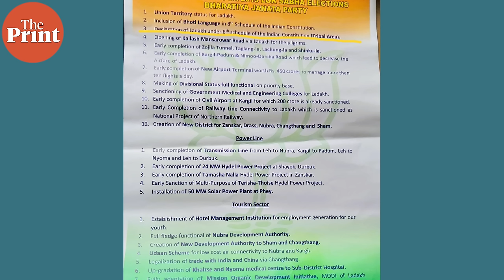'I appeal to PM Modi to help Ladakh', says innovator & Educationist Sonam Wangchuk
Innovator, engineer and Educationist Sonam Wangchuk, on whose life the movie 3 Idiots was made, is going on a fast unto death from Saturday. Deputy Editor Snehesh Alex Philip speaks to him to find out why